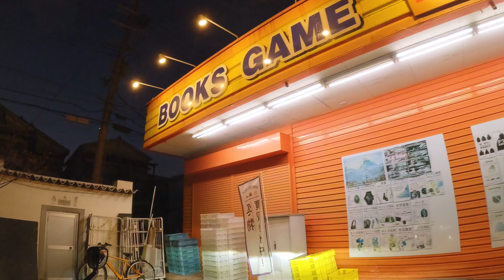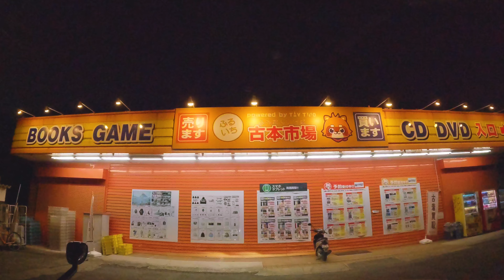【駐車場動画】大阪 古本市場 くずは店 駐車場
大阪古本市場くずは店の駐車場動画
〒573-1116 大阪府枚方市船橋本町２丁目５６

口コミ、クチコミ、周辺、ルート、アクセス、
バイト、求人、チラシ、営業時間、時間、店舗、
車載、コインパーキング、ゴープロ、時間貸駐車場、
Parking lot、Parking、CarPark、LAND CRUISER PRADO、